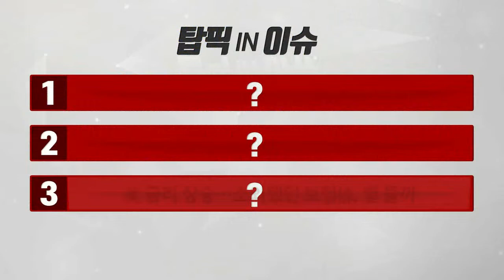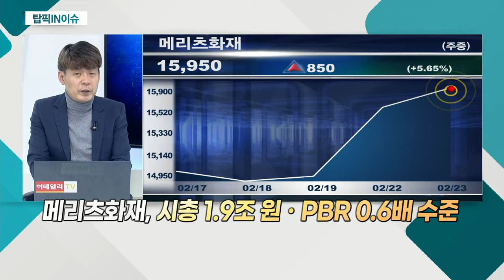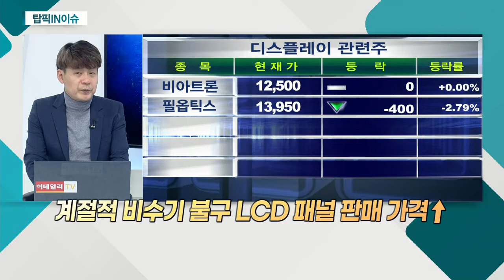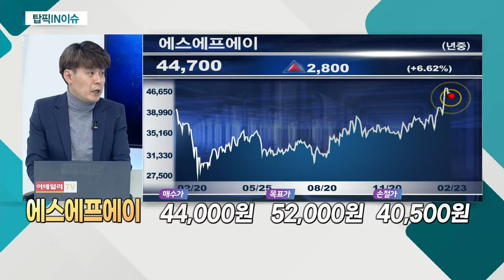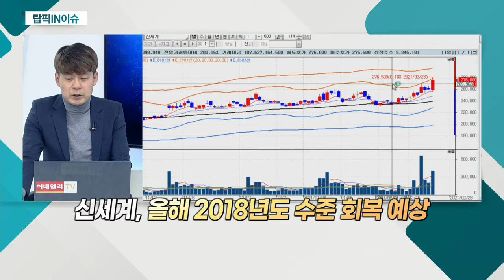유통株 '코로나 백신' 약발 받나... 신세계 / 올해 20~30% 뛴 디스플레이… "더 오른다" / 美 금리 상승… 소외됐던 보험株, 볕 들까_탑픽IN이슈 (20210223)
1위. 유통株 '코로나 백신' 약발 받나
신세계(004170)
- 백화점ㆍ면세점 회복 기대감
- 서울고속버스터미널 70%… 대주주
- 올해 2018년도 수준 회복 예상
- 기존 현대백화점ㆍ신세계인터내셔날 관심

2위. 올해 20~30% 뛴 디스플레이… "더 오른다"
- 스마트팩토리 솔루션 사업
- 반도체 패키징 사업
- 지난해 2차전지 사업 신규 법인
- 삼성 OLED 투자 확대 최대 수혜
- 수주 동향 주목
- 자회사 SFA반도체, 시가총액 모회사 비슷

3위. 美 금리 상승… 소외됐던 보험株, 볕 들까
메리츠화재(000060)
- 지난해 최대 실적 기록
- 순이익 전년비 43% 증가
- 시총 1.9조 원ㆍPBR 0.6배 수준
- 작년 배당수익률 5.4%